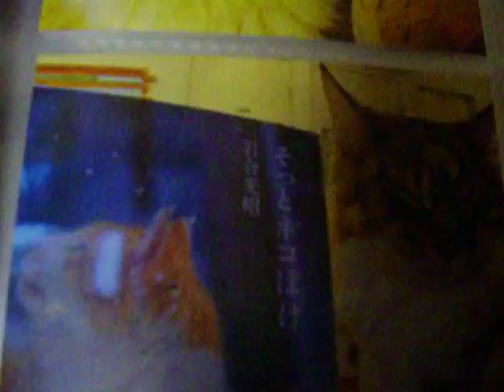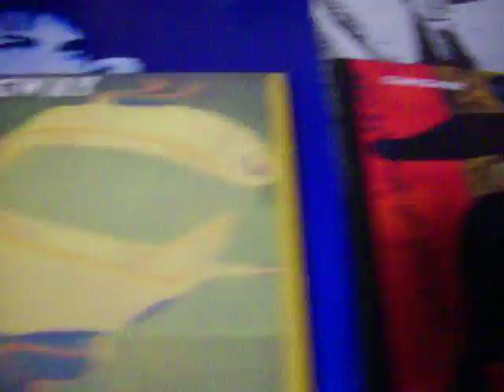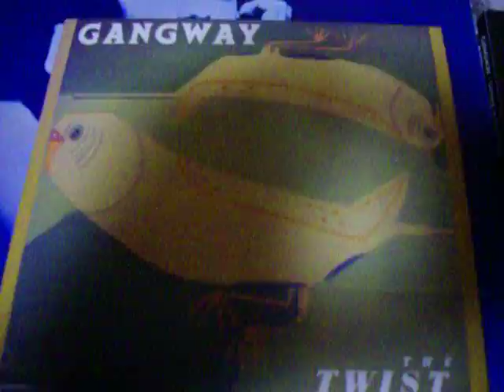Gang Way'Join The Party'ギャングウェイMPic.AVI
Admiring Ryuichiro Tanizaki, one of the best storyteller in Japan, picking up his novel, A Cat, a Man and Two Women, the title of this blog was inspired by his work; A Cat, a Camera and a Cup of Coffee.

Love to taking pictures of cats, sipping a cup of coffee, reading, watching movies, baseball, listening to music and other things.

A Cat, a Camera and a Cup of Coffee　猫とカメラとコーヒーと

野良猫写真、たまーに猫カフェ巡り、英語、野球鑑賞など
ブログのタイトルは、谷崎潤一郎の「猫と庄造と二人のをんな （A Cat, A Man and Two Women）」にちなんだものです。